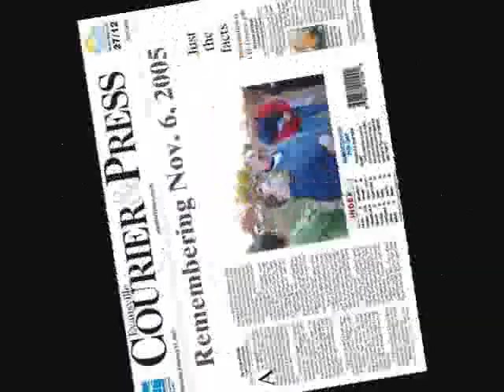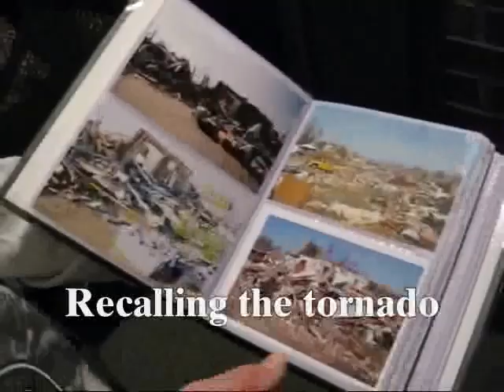Remembering tornado on Melody Lane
Evansville Courier & Press Video by Gavin Lesnick. Residents of Melody Lane in Newburgh - which was hit hard by the Nov. 6, 2005 tornado - talk about the tragedy that virtually destroyed their block but yet left no one on it injured.